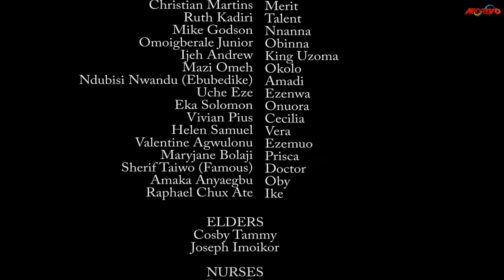The Poor Palace Maid Everyone Humiliated Has Became D Chosen Bride Of A Rich Prince/African Movies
In this Nigerian movie, Starring: Ruth Kadiri, Mike Godson, Omoigberale Junior, Uche Eze and other Nollywood actors.